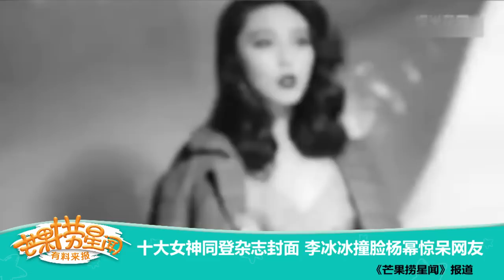《芒果捞星闻》 Mango News: 十大女神同登杂志封面【芒果TV官方版】